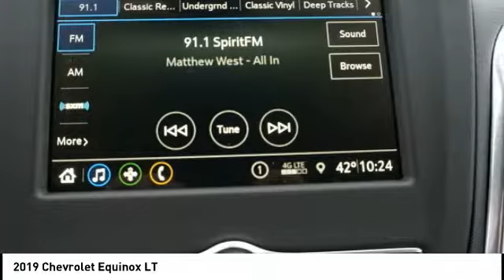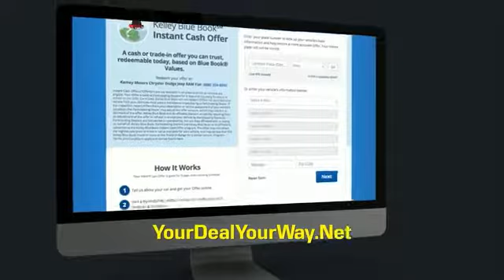2019 Chevrolet Equinox Princeton WV 1-19551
2019 Chevrolet Equinox LT

Ramey Motors
127 Frazier Dr

K6194448